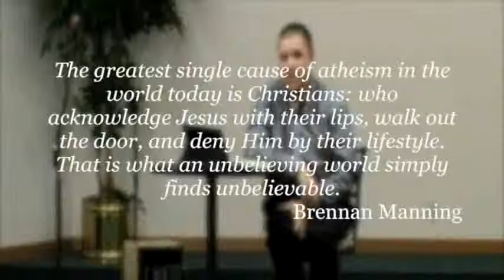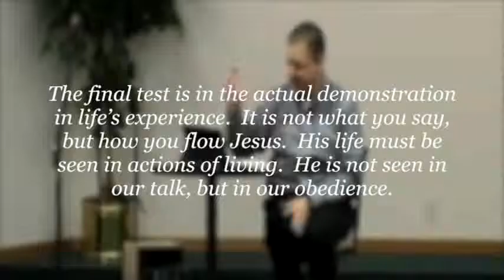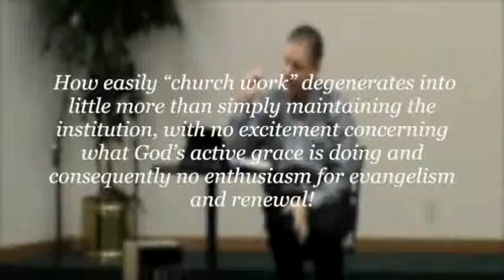Paulding Nazarene Sermon September 20, 2015